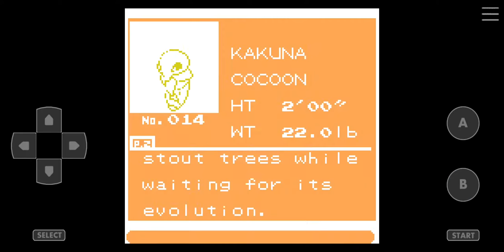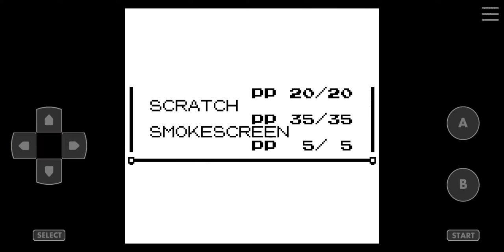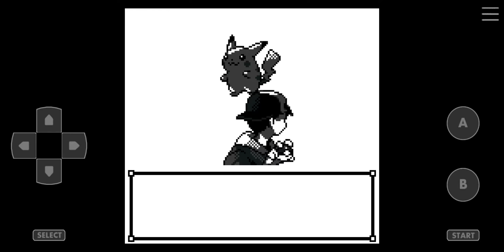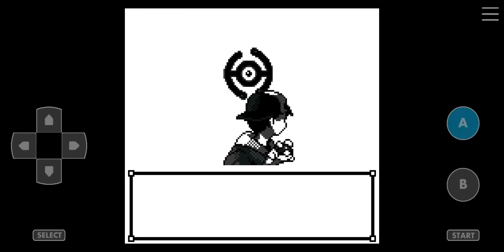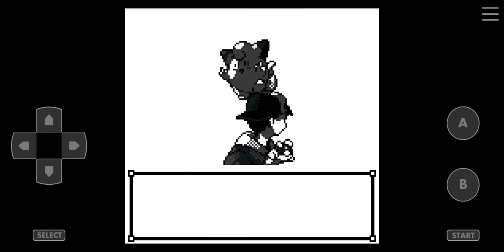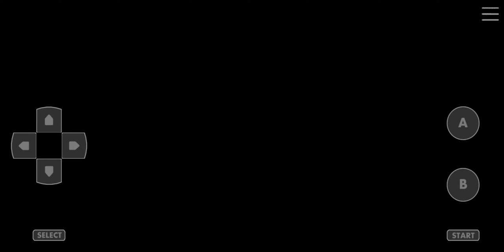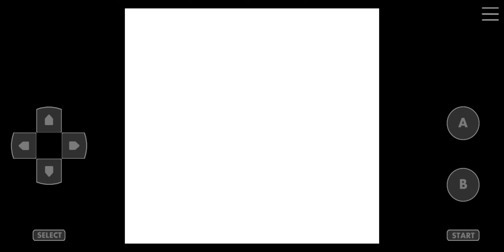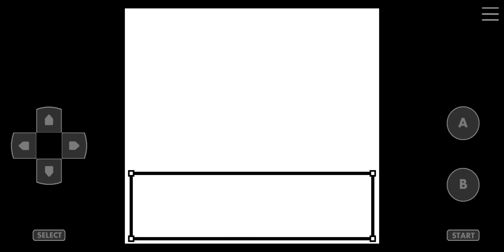Pokemon Crystal Kaizo Walkthrough Part 6 Union Cave